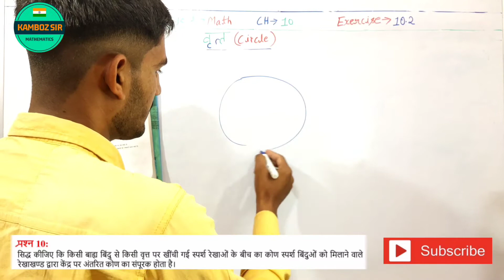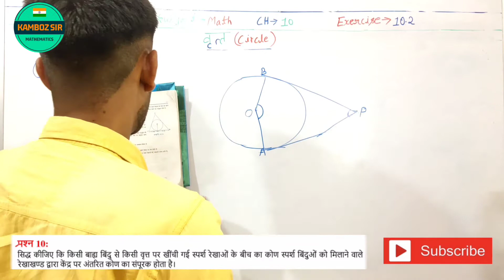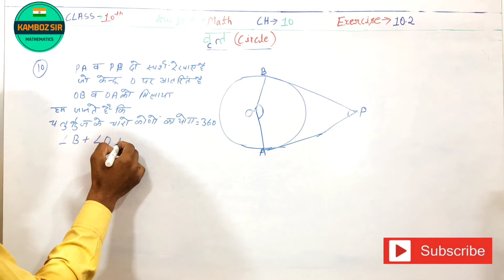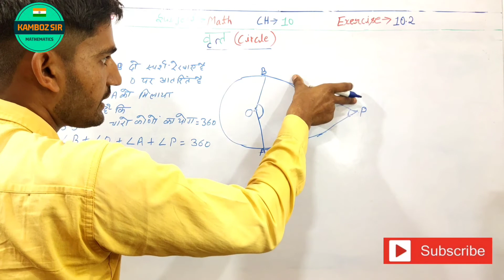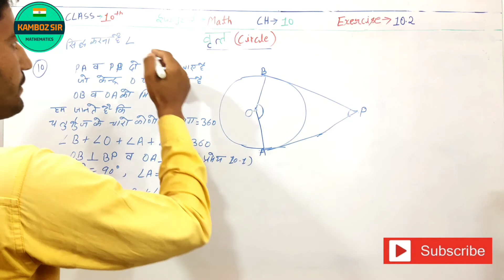सिद्ध कीजिए कि किसी बाह्य बिन्दु से वृत्त पर खींची गई स्पर्श रेखाओं के बीच का कोण स्पर्श बन्दुओं को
सिद्ध कीजिए कि किसी बाह्य बिन्दु से वृत्त पर खींची गई स्पर्श रेखाओं के बीच का कोण स्पर्श बन्दुओं को मिलाने वाले रेखाखण्ड द्वारा केन्द्र पर अन्तरित कोण का सम्पूरक होता है।

Prove that the angle between the two tangents drawn from an external point to a circle is supplementary to the angle subtended by the line-segment joining the points of contact at the center.